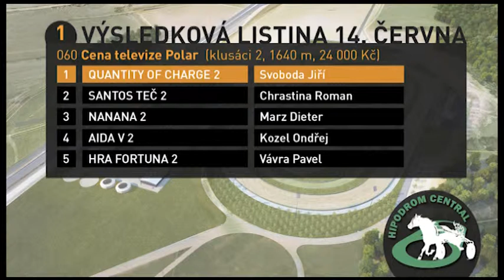1. Cena televize POLAR /14.6.2014 13:03